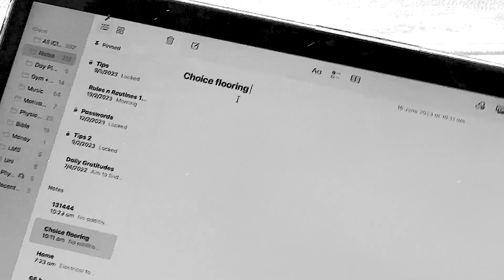South Trip - Part 2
We were in a car with some of the driving decisions ever...